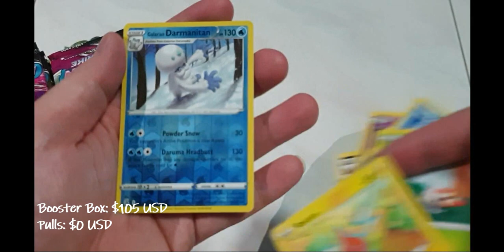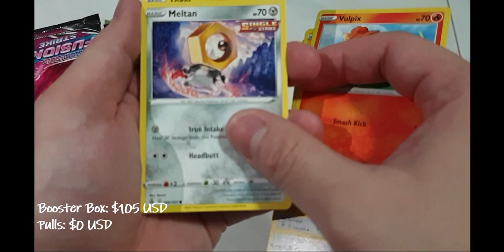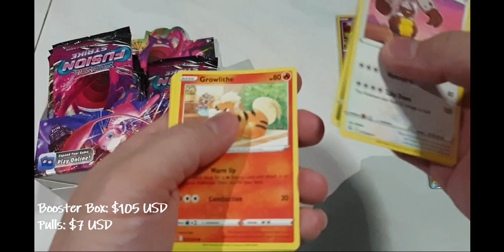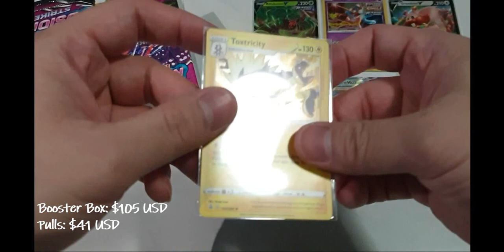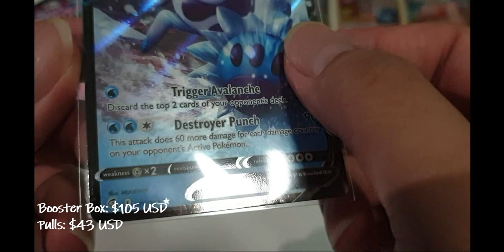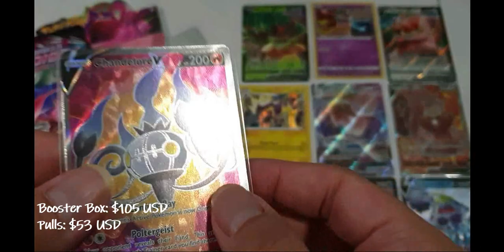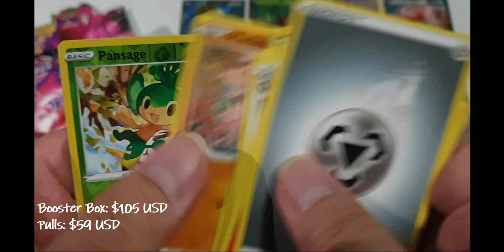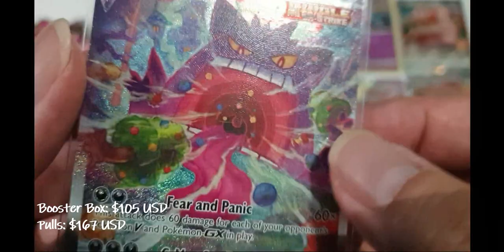Opening Fusion Strike Booster Box - Can We Breakeven?! Pokémon TCG Unboxing!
Managed to buy a Fusion Strike booster box for $105 USD; Opening all 36 booster packs to see if we are able to breakeven.

There's a few cards I'm looking for: Espeon VMAX AA, Gengar VMAX AA, and Mew VMAX AA. These alt arts have amazing artwork and I would really love to collect them all!

Comment if you have any chase cards from Fusion Strike set!